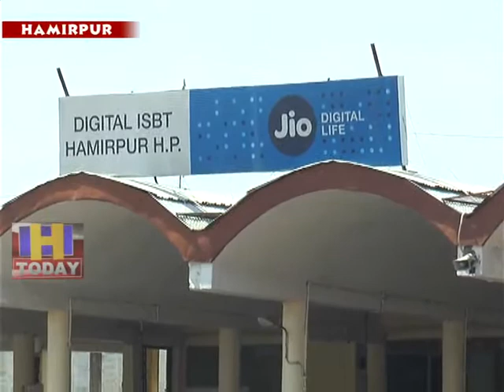27 JUNE N 1 People and passengers on the Hamirpur bus stand are suffering from drinking water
हिमाचल का हमीरपुर जिला  एक ऐसा जिला है जंहा पर लोगों को पानी के लिए इधर उधर भटकना पड रहा है आपको बता दें कि इस भीषण गर्मी के चलते हमीरपुर बस स्टेंड पर लोगों और यात्रीयों को पीने के पानी की किल्लत हो रही है लगभग 15 दिनों से बस स्टेंड पर पानी की किल्लत बनी हुई है